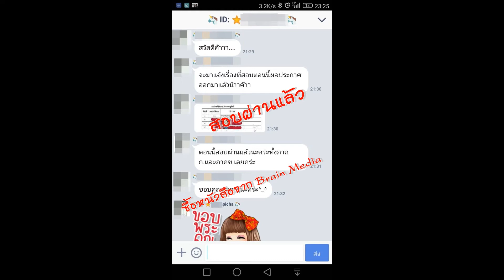Loadแนวข้อสอบ พนักงานช่วยงานบริการ โรงพยาบาลธรรมศาสตร์เฉลิมพระเกียรติ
- ความรู้เกี่ยวกับโรงพยาบาลธรรมศาสตร์เฉลิมพระเกียรติ
- ความรู้ทั่วไปเกี่ยวกับการให้บริการทีดี +แนวข้อสอบ
- ถาม - ตอบ ความรู้เรื่องการตอนรับ
- แนวข้อสอบ เรื่องการบริการ